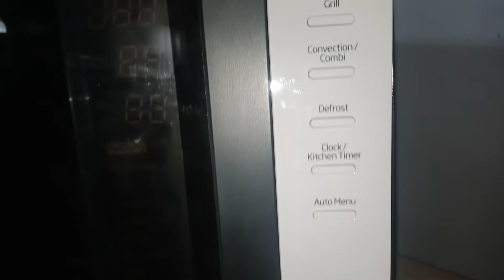voltas beko oven